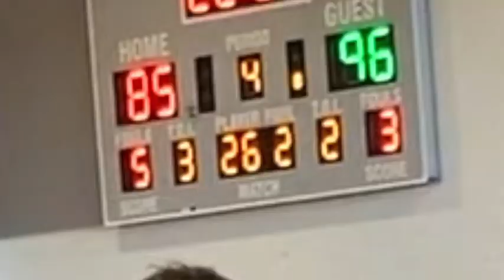2023-03-26 - Rimrockers (Run Rich Run) vs Tweeners white